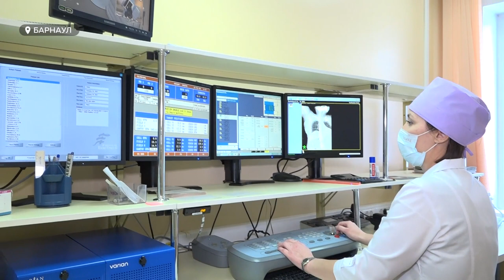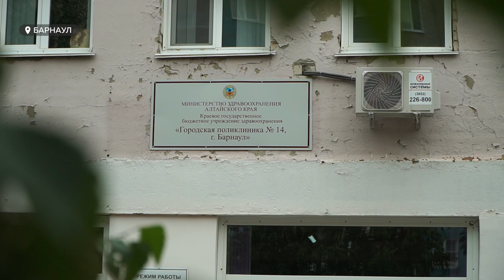Новая система ранней диагностики рака работает в барнаульской поликлинике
Три больных онкологией на ранней стадии. Такую статистику подводят в 14ой поликлинике Барнаула после первых недель работы особой системы. В медучреждении связали в цепочку нескольких специалистов, чтобы вовремя реагировать на серьезные нарушения здоровья пациентов. Как работает схема и оправдывает ли себя, узнавала Анастасия Дараган.